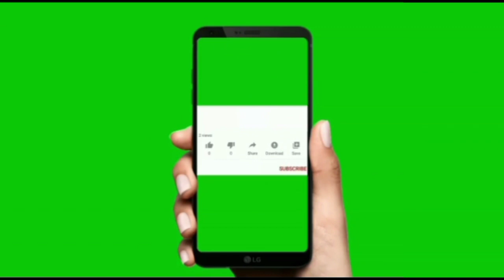good news for prize bonds holders | SBP extends date of All prize bond for encashment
200 Prize Bond result 15 March 2021 I 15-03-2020 Prize bond Draw I 200 Prize Bond

today,result 750 prize bond ,What is the prize of 750 Bond,How can I check my prize bond result online,
Are you notified if you win on prize bonds,
Do Prize Bonds expire,
Is Prize Bond Haram,
What is the tax on prize bonds in Pakistan,